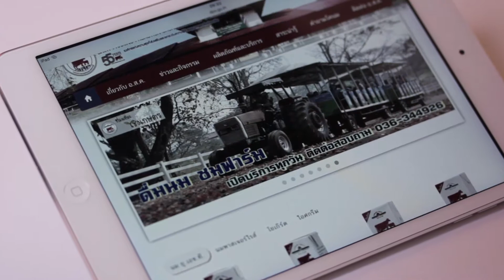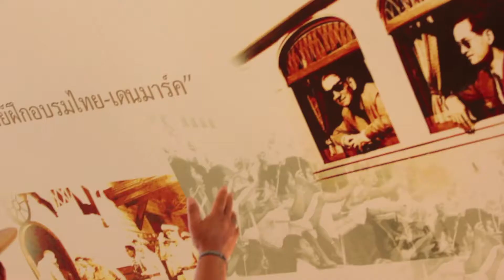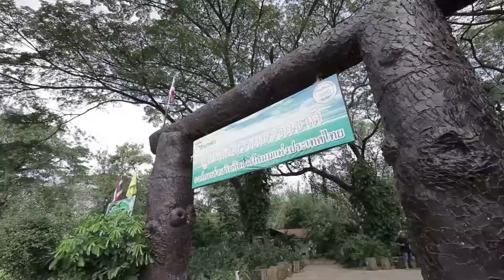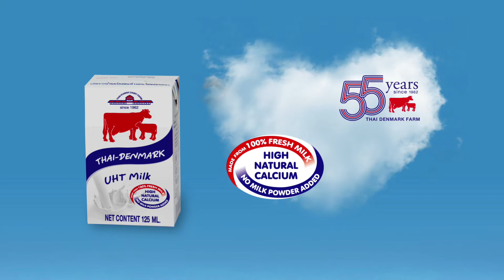Video Presentation DPO. (V. Eng.)